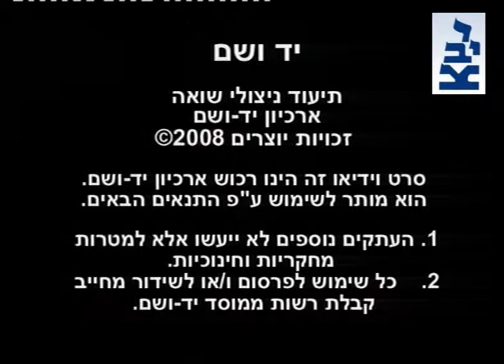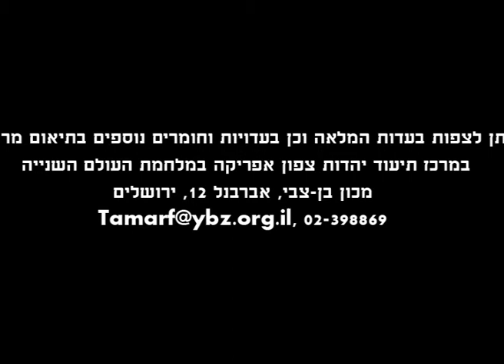עדות מפי יהודה ואבברהם סמדר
יהודה ואברהם יליד ביזרט בתונסיה מספרם על תקופת המלחמה.
התפזרות של המלחמה בין מקומות שונים.

יד ושם VT9358